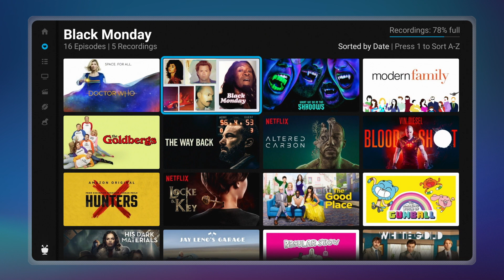TiVo Stream 4K | Tutorials | My Shows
A look at the "My Shows" feature on TiVo Stream 4K, with some tips on how to get the most out of it!